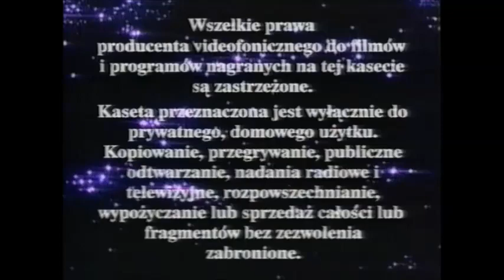Rare Polish Warning Screens From Paramount 9/24/19 Will be translated Next.